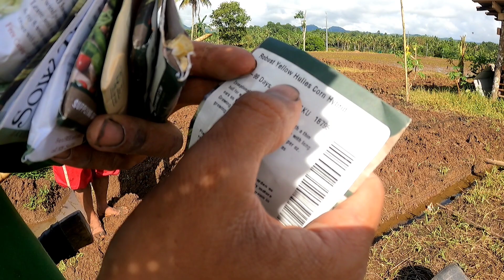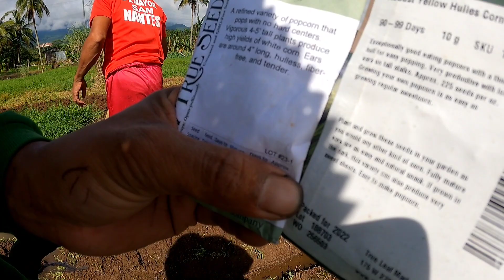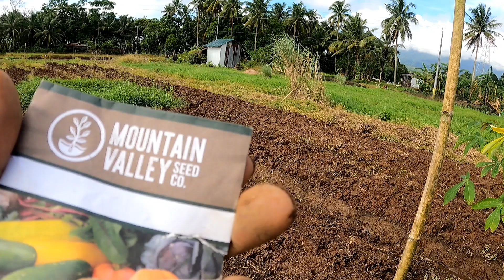PAG TANIM NG MAIS AT SITAW